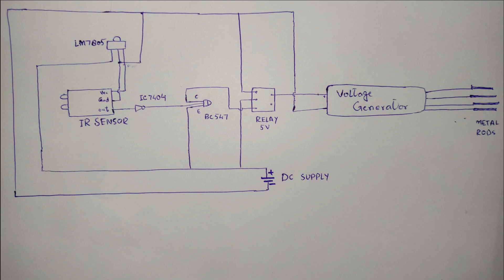Electric Mouse Trap (using IR Sensor) | Digital Logic Design | Mechatronics Engineering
The project was designed by:
The Trappers

2020-MC-274
2020-MC-278
2020-MC-280
2020-MC-262

Students of BSc Mechatronics Engineering, UET Lahore Faisalabad Campus.